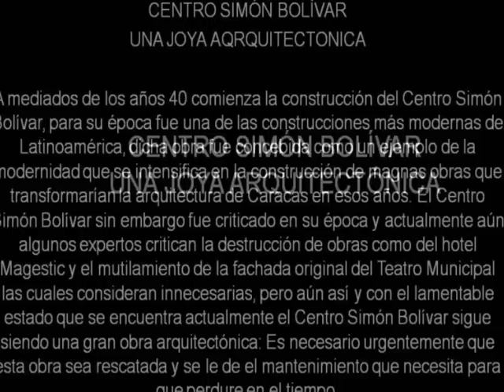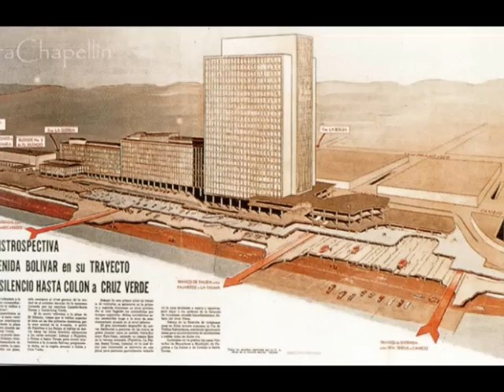Torres del Centro Simón Bolívar ( años 40 y 50)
Este video esta hecho con fotografias tomadas de varios sitios en internet, musica de la orquesta Billos  Caracas Boys